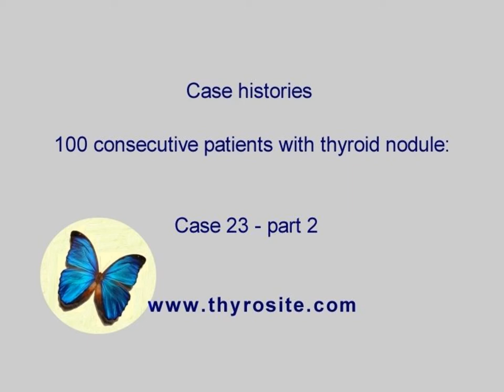100 consecutive patients with thyroid nodule - case 23 - part 2